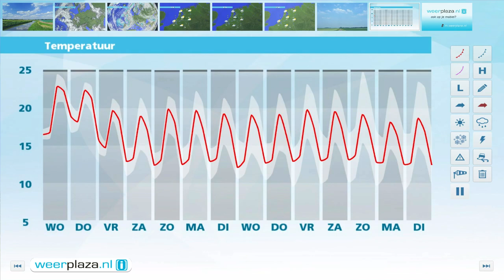Weerbericht weonsdagmiddag: Onweersbuien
In de avond breiden de buien zich wat naar het noorden en oosten uit. Er staat een zwakke tot matige zuidoostelijke wind. Morgen wordt het in het oosten 28 graden. Er is wat zon, maar later op de dag neemt de kans op stevige buien, met onweer, hagel en windstoten, weer toe. Vanaf donderdag wordt het minder warm.